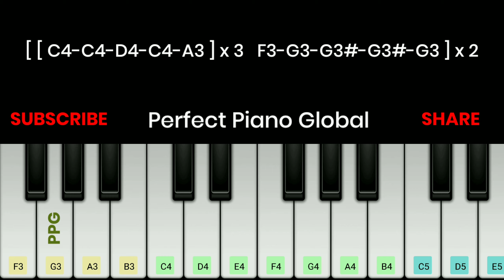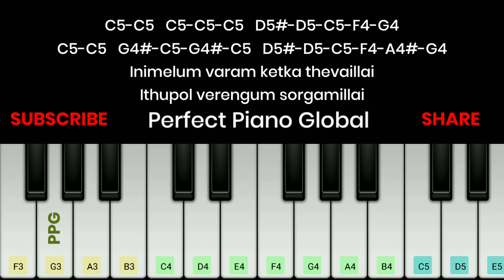Nee partha parvaikkoru nandri Piano Tutorial with Notes | Ilayaraja | Perfect Piano | 2020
Singers: Asha Bhosle and Hariharan

Female : Nee partha parvaikkoru nandri
Namai sertha iravukkoru nandri
Ayaraatha ilamai sollum nandri nandri
Akalaatha ninaivu sollum nandri nandri

Female : Naan endra sol ini vendamm
Nee enbathae ini naanthaan
Inimelum varam ketka thevaillai
Ithupol verengum sorgamillai
Uyirae vaa…

Male : Naadagam mudintha pinnalum
Nadippinnum thodarvathu enaa
Oranga vedam ini podhum pennae
Uyir pogum mattum unn ninaivae kannae
Uyirae vaaa…

Male : Nee partha parvaikkoru nandri,

Female : Namai sertha iravukkoru nandri
Male : Namai sertha iravukkoru nandri

Female : Ayaraatha ilamai sollum nandri nandri
Male : Ayaraatha ilamai sollum nandri nandri

Female : Akalaatha ninaivu sollum nandri nandri
Male : Akalaatha ninaivu sollum nandri nandri

Male & Female : Uyirae vaa…